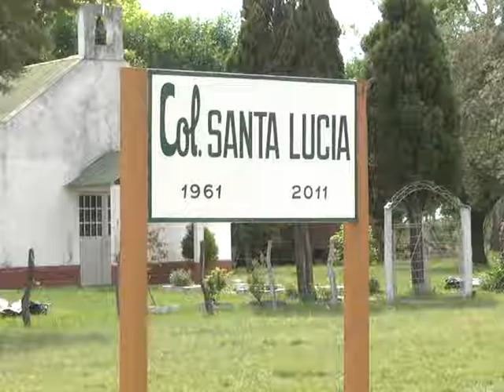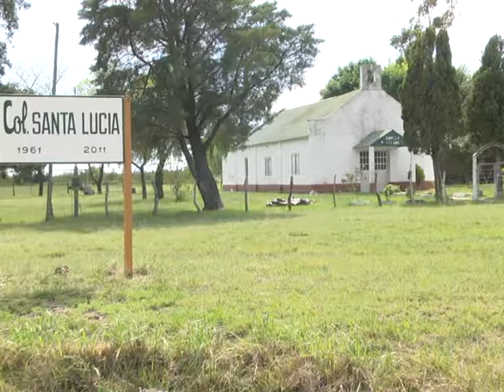Vecinos de Santa Lucia cerca de Federal destacaron los trabajos de conservación de caminos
Las tareas emprendidas por el órgano vial consisten en reposición de ripio, limpieza y desmalezado en caminos secundarios, accesos a parajes rurales y puentes. Los trabajos benefician a la comunidad educativa y productores de la zona.